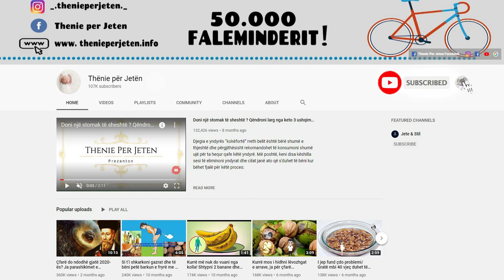Ngriheni ne mes te nates papritur dhe trembeni, ja cfare nuk shkon me ju, mesojeni sa jeni ne kohe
Nëse pushimi dhe gjumi i mirë gjatë natës është diçka që ju dëshironi, atëherë kjo video është e duhura për ju. Mënyra si ju flini me siguri mund të ndikojë sa mirë ju pushoni. Pozicione të caktuara janë më të rehatshme dhe mund të përmirësojnë funksionimin e përgjithshëm të trupit tuaj gjatë gjumit. Apnea e gjumit është e zakonshme, por shumë çrregullim gjumi.

If rest and good sleep at night is something you want, then this video is right for you. The way you sleep can certainly affect how well you rest. Certain positions are more comfortable and can improve the overall functioning of your body during sleep. Sleep apnea is common, but many sleep disorders.